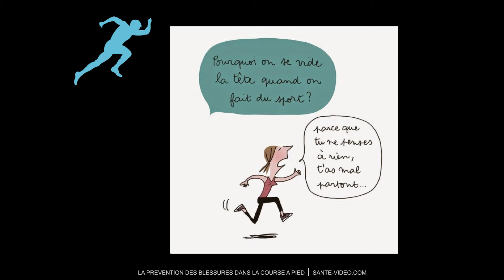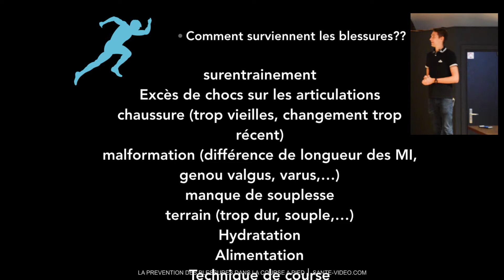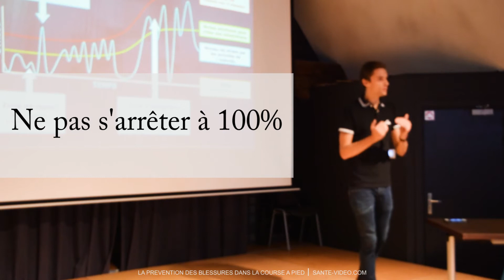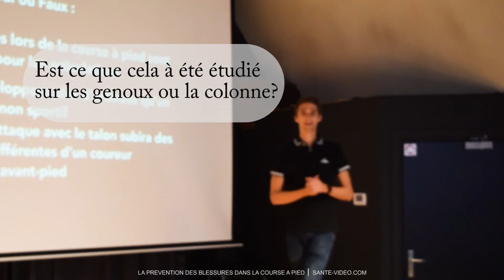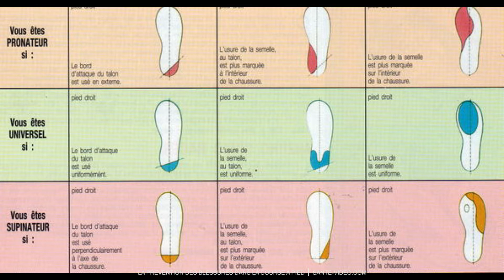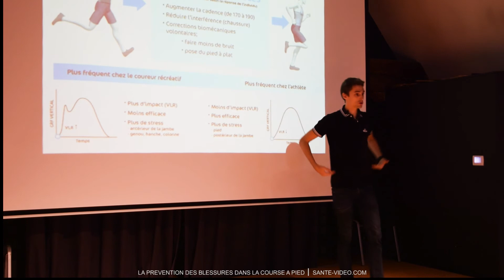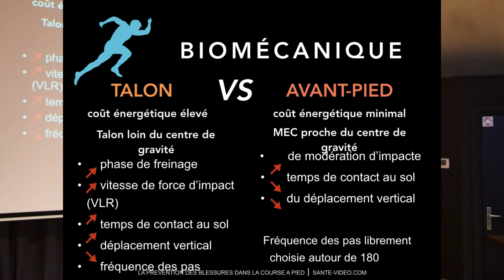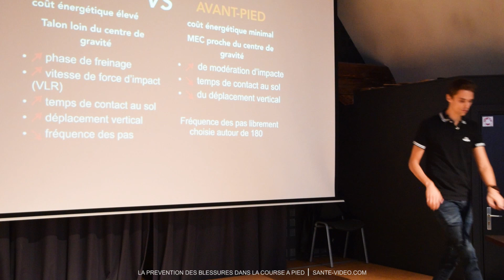1/3 Comprendre la foulée: prévention des blessures en course à pied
Jérémy Mann, kinésithérapeuthe à Colmar, fait le point sur les dernieres études scientifiques concernant la course à pied, les contraintes, les différents types de courses, les différentes chaussures, et la préparation physique. Un discours argumenté par des preuves, à contre courant des idées recues.
Une conférence organisée par Jérémy Mann, Pascal Leroy, et les clubs D'ranner et Colmar Marathon Club à l'auditorium du collège Saint André à Colmar.